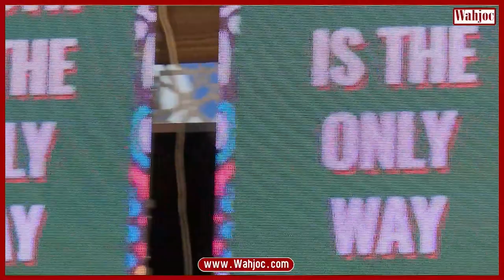Anwar Maqsood Conversation with Adnan Siddiqui | Quetta Literature Festival | Wahjoc Entertainment